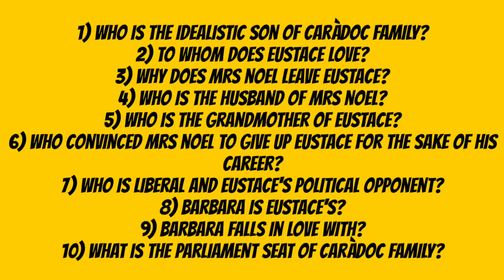The Patrician by John Galsworthy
The Patrician by John Galsworthy Full Summary in Hindi. A fiction based on political and social conservatives developed by  upper class.

Contact 0n WhatsApp to Rohini Sharma for any querie- 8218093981

For Daily Vocabulary and Video Notifications, Like Our Instagram Page-